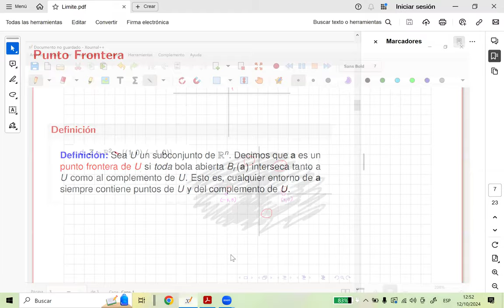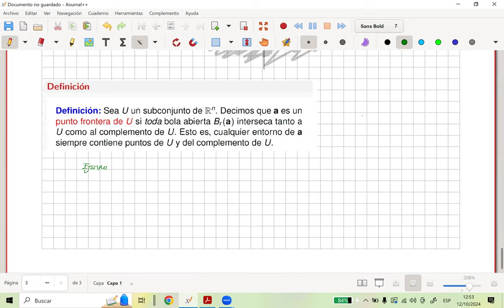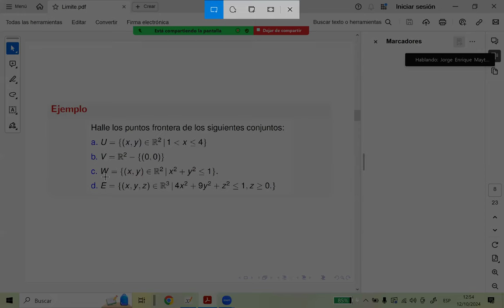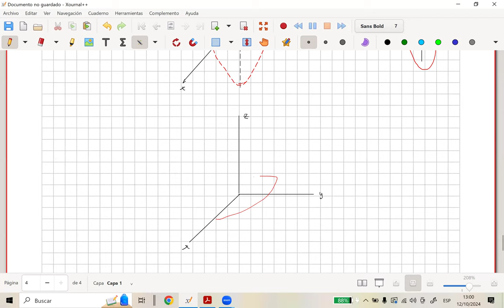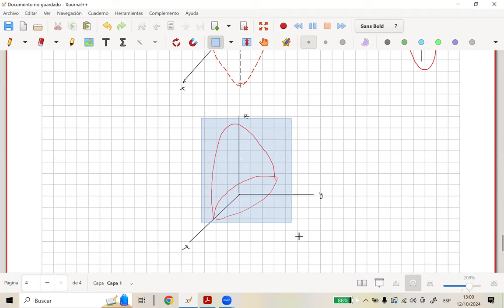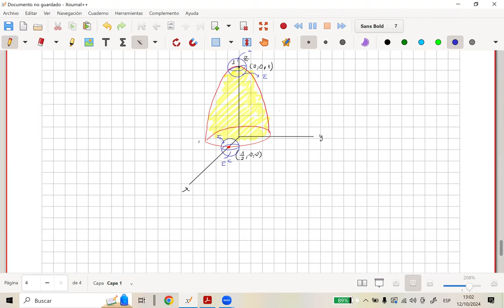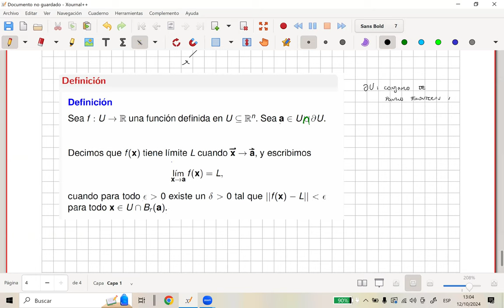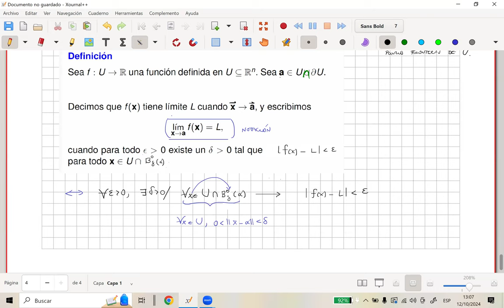Límite de una función real de variable vectorial-parte 2